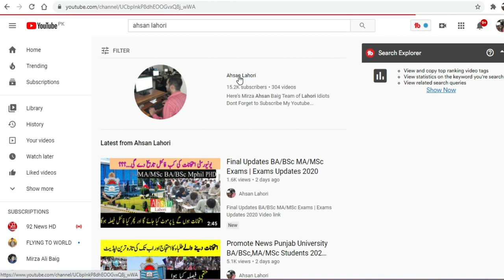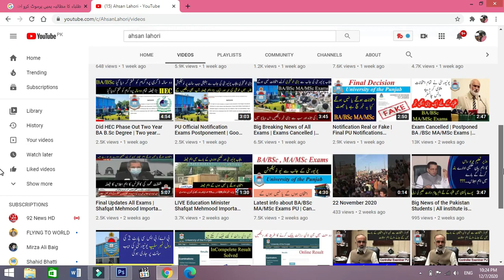Big New about Exams | Latest info about Promote Exams BA/BSc MA/MSc | Decision PU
Big New about Exams | Latest info about Promote Exams BA/BSc MA/MSc | Decision PU 2020